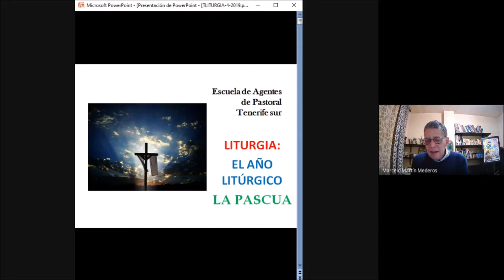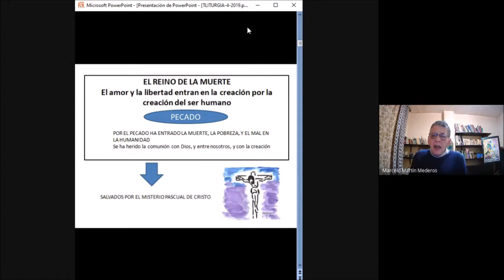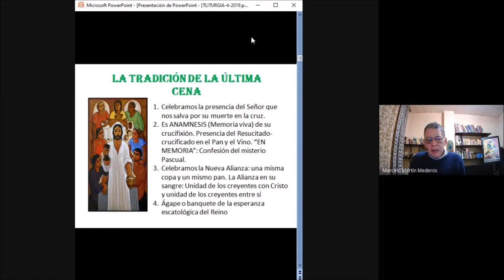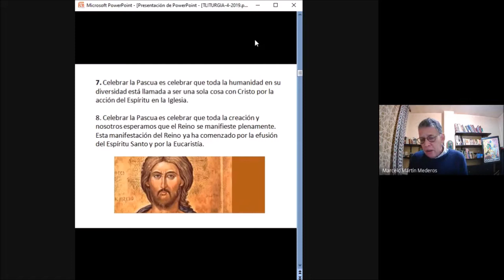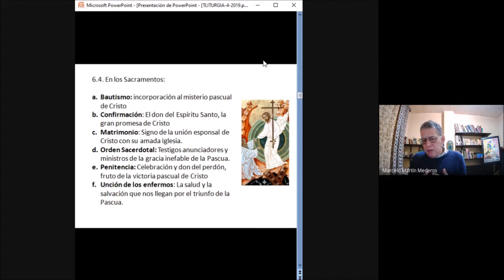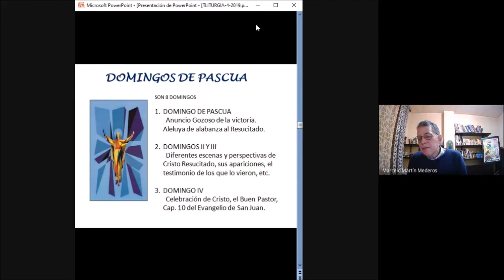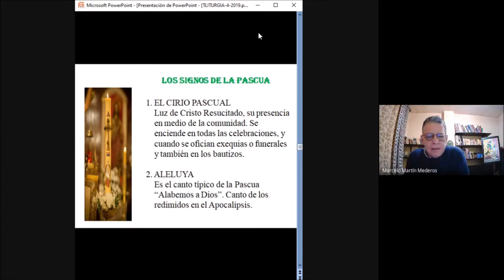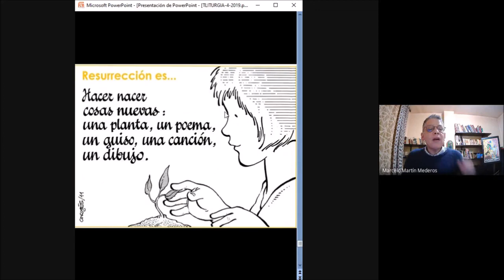Pascua-Curso Liturgia - Escuela de Agentes de Pastoral Tenerife Sur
Curso de Liturgia: El Año Litúrgico - Tiempo Pascual - Escuela de Agentes de Pastoral Tenerife Sur. Curso 20-21